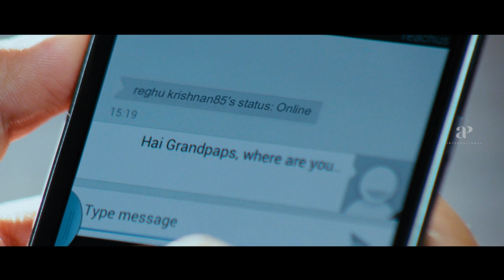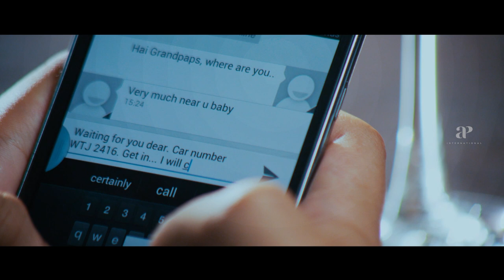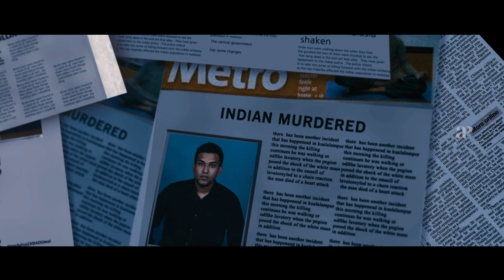Asha Black Movie Scenes | Arjun plans to catch the culprit | Sarathkumar | Ishitha Chauhan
Watch Thrilling scenes from the movie ashablack starring Sarathkumar, manojkjayan, devan, Arjun Lal, Ishitha Chauhan, Black Pandi, Fathima Babu, Bhagath Manuel, Krishnabhaskar Mangalasserri and Anjali Aneesh Upasana. This Movie was directed by John Robinson and produced by Nimita Productions. Music Composed by Jecin George and got released in the year 2014.

Directed by
John Robinson

Written by
John Robinson

Screenplay by
John Robinson, Santhosh Laxman

Story by
John Robinson

Produced by
Bindhu John Varghese

Starring
Ishitha Chauhan
Arjun Lal
R. Sarathkumar
Krishnabhaskar Mangalasserri

Cinematography
Alby

Edited by
Nikil Venu

Jecin George

Production
company
Nimita Productions